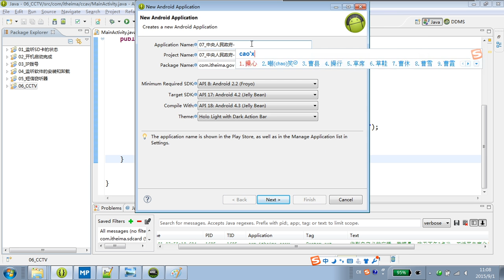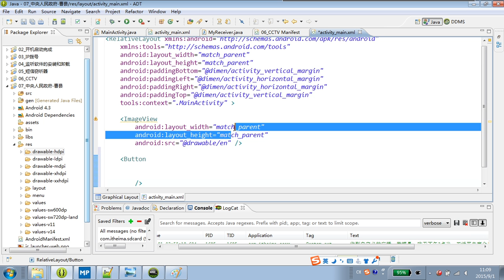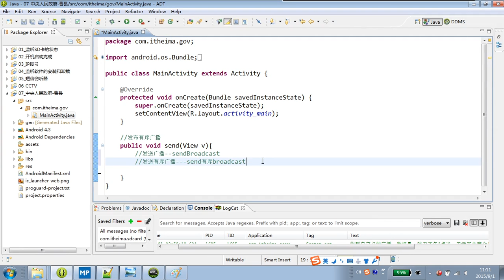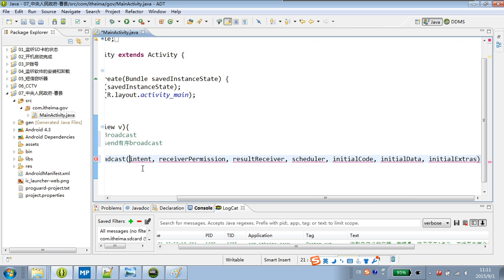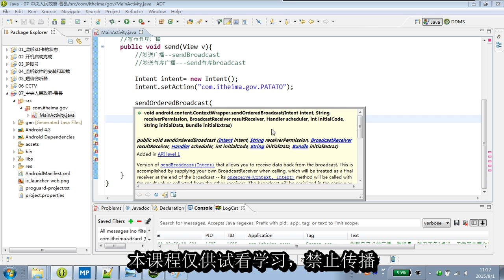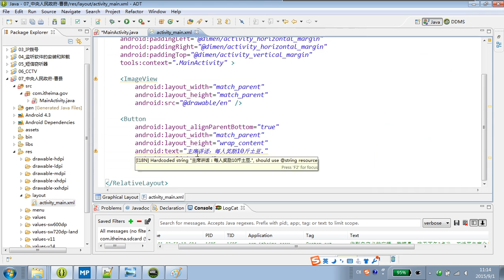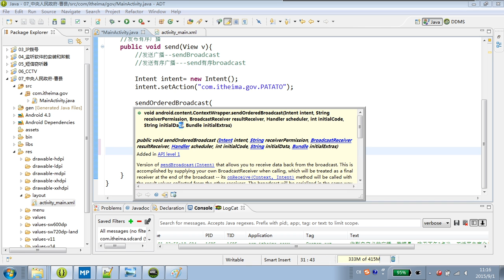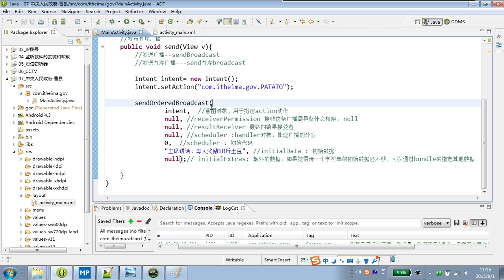21-10 发送有序广播